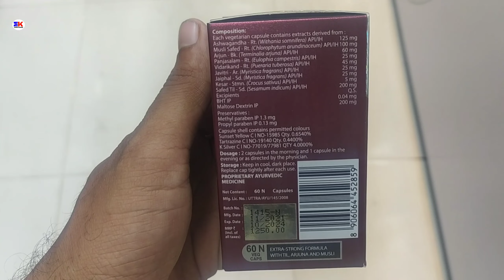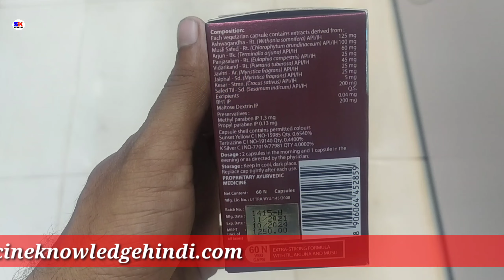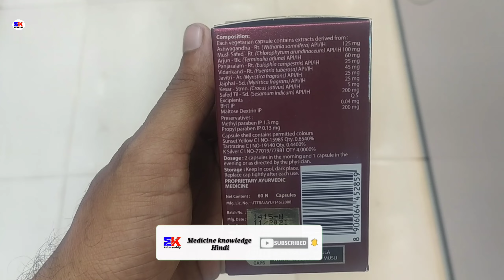Elements Capsule | Elements Welness Man Shakti Man capsule | Elements capsule Use dose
kindly note